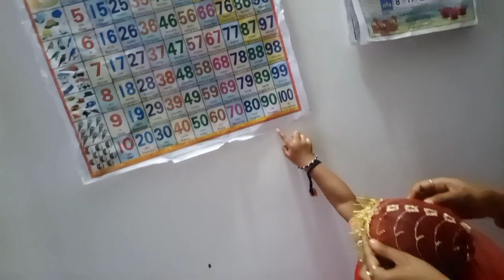कृष्ण जन्माष्टमी के दिन सोनू बनी राधा रानी || Vandna Chouhan Vlogs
कृष्ण जन्माष्टमी के दिन सोनू बनी राधा रानी || Vandna Chouhan Vlog

Vandna VC Vlogs